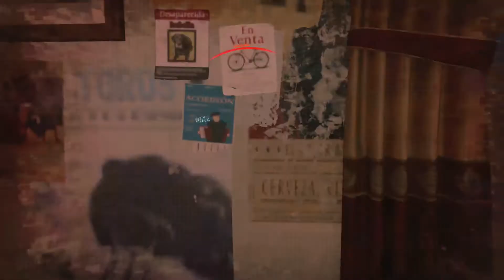[German/PS4] I BO4 Road to Commander I #42 Runde die man vergessen will